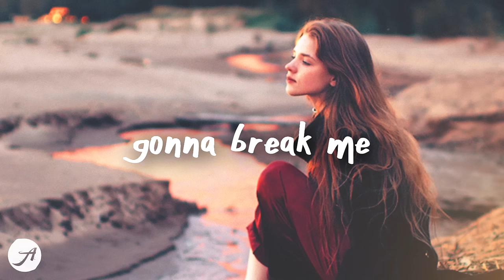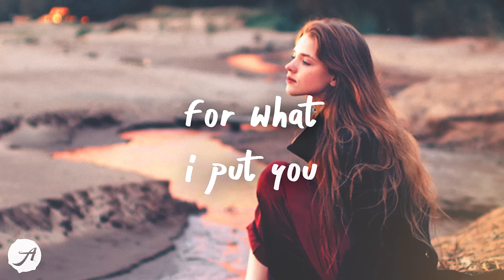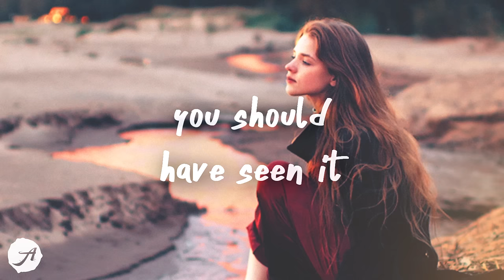Munn - learned from you (Lyrics) feat. Delanie Leclerc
Munn - learned from you (Lyrics) feat. Delanie Leclercby Aminium Music

i learned from you 💙

EDEN - Gravity (Lyrics)
Faime - I've Missed You (Lyrics)

Munn learnedfromyou Lyrics AminiumMusic chill sad songs munn loved us more munn can you hear me? munn i hate you for this lyrics munn learned from you lyrics